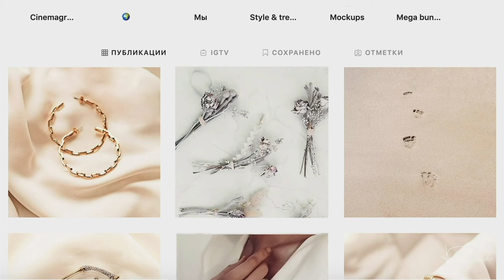Мини-букеты из сухих растений. Зимний декор вашего дома.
Наша зима длинная и холодная... И еще она очень серая...
Букеты, конфеты, ленты, фактуры - это те простые мелочи, которые создают особую сказочно-чудесную атмосферу наших домов и превращают обычную серость в праздничный жемчуг.
Что нам понадобится? Несколько минут времени, остатки старых букетов, белая краска в баллончике, ленты, бумага и немного фантазии...
Начинаем?